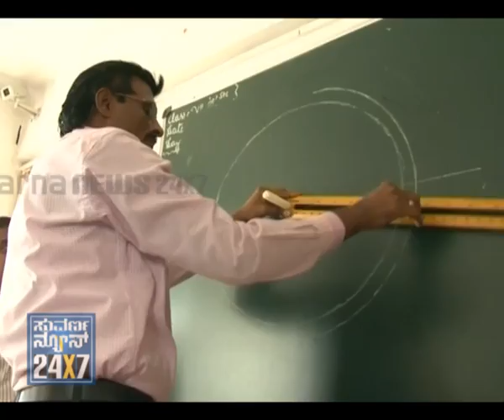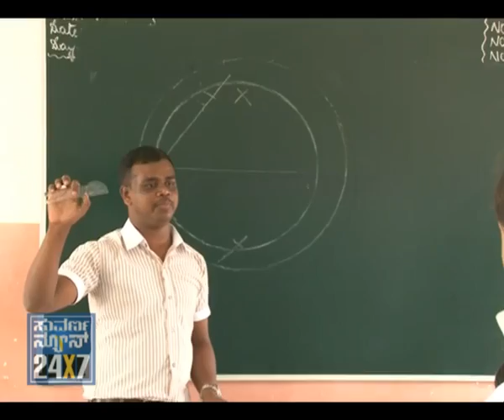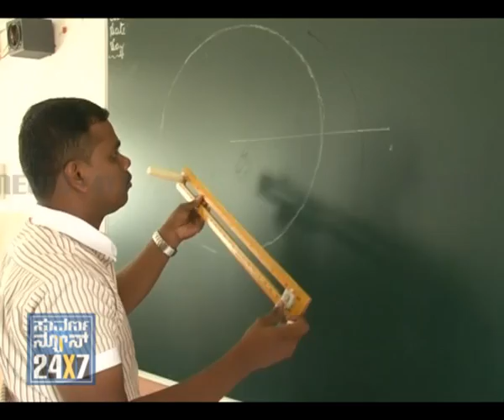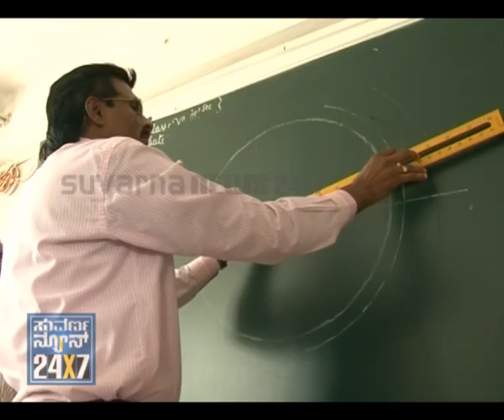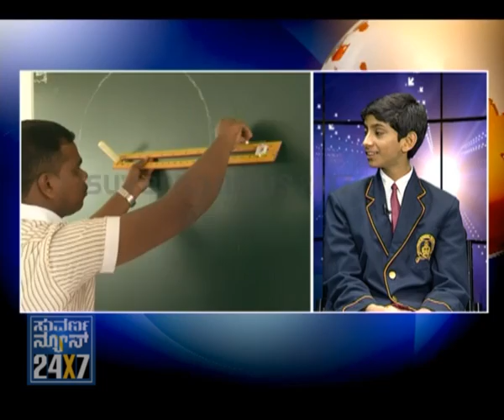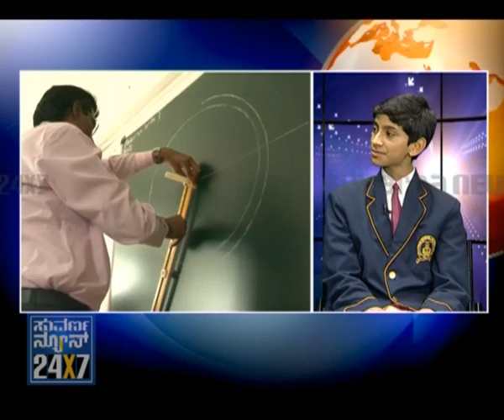Seg_1 - Sakhath Geometry - Duniya - Suvarna News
SUVARNA NEWS 24X7 - DUNIYA - 07 August 2011 - Praveen Wodeyar is a young scientist hungry for innovations since his childhood. One of his inventions is a geometry scale, which is a multi-utility product. Maths students can save time, energy, money using this special scale. Praveen Wodeyar comes as one of the guests in Duniya's episodes... A school teacher, also named as praveen, and two other students participate in this program along with the young scientist. Bhavana anchors the program by extracting valuable information and opinion by these guests. This program was produced by Shivaswamy